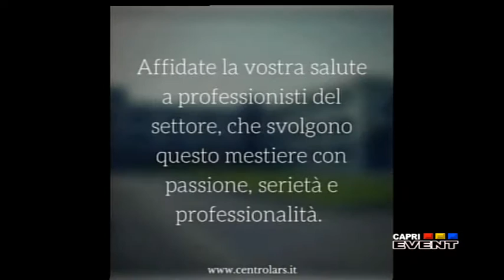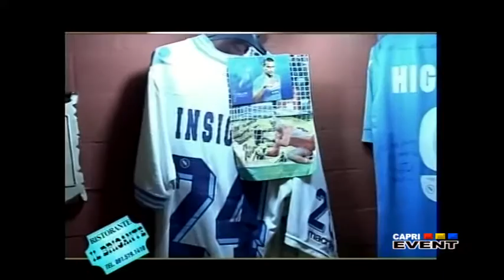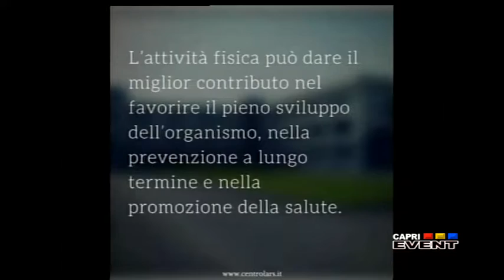ULTRAZOOM 3 FEBBRAIO 2017